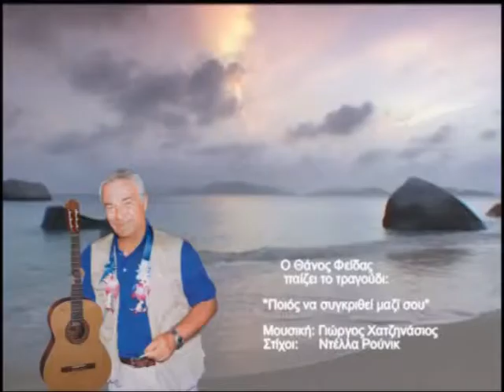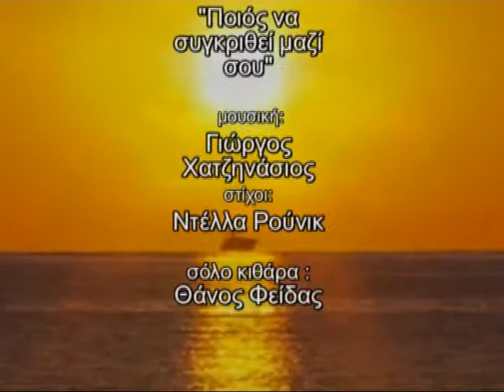Thanos Feidas ΠΟΙΟΣ ΝΑ ΣΥΓΚΡΙΘΕΙ ΜΑΖΙ ΣΟΥ.avi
Ο Θάνος Φείδας παίζει  requinto (guitar). Ζεί στη Θεσσαλονίκη (Ελλάδα), είναι δικηγόρος,
 υπήρξε όμως επαγγελματίας μουσικός και ήταν ιδρυτικό μέλος του "ΤΡΙΟ ΜΠΟΛΕΡΟ".
 Εδώ παίζει σόλο κιθάρα το τραγούδι  "Ποιός να συγκριθεί μαζί σου". (Μουσική: Γιώργος
 Χατζηνάσιος Στίχοι:Ντέλλα Ρούνικ). Πρώτη παρουσίαση: Γιάννης Πάριος.Το παραπάνω τραγούδι
 περιλαμβάνεται στο δίσκο του Θάνου Φείδα με τίτλο MY FAVORITE SONGS